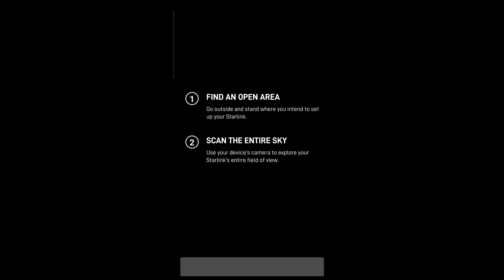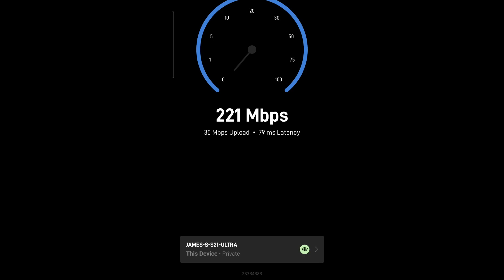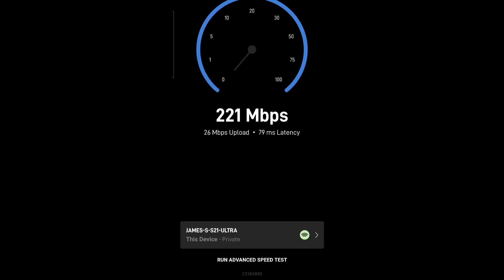STARLINK UPDATE after 6 Months use in Philippines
With the announcement of Starlink now available in the Philippines I had noticed my earlier videos getting lots of views. I thought it would be good to give a update on how my service is now. Since I brought it here from the USA in August 2022 it has improved lets see how it is currently working.

We are a Fil Am couple sharing our lives between living in Texas USA and Iloilo City on  Panay Island Philippines. We share dealing with two different cultures, building our solid concrete  cast in place home beach side and exploring/ seeking new things. We hope you enjoy and join to be part of a bigger family here on this channel.